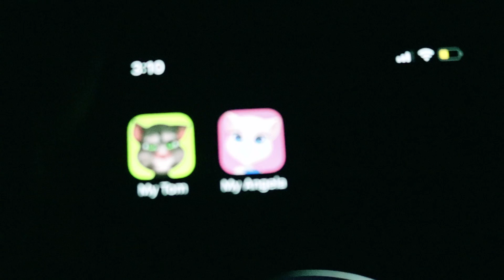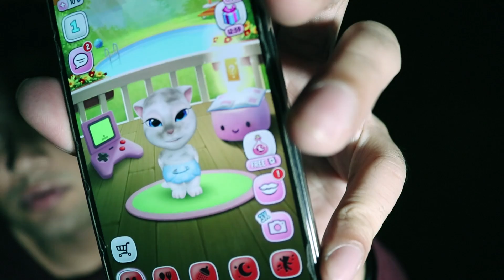DO NOT TALK To Angela at 3 AM Challenge | Ankur Kashyap Vlogs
Hey Guys,
Here is an another 3 AM Challenge!! DO NOT TALK To Angela 3 AM!! Watch the video to find out what happens when you talk to Angela at 3 AM.